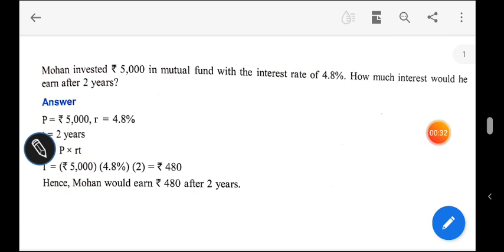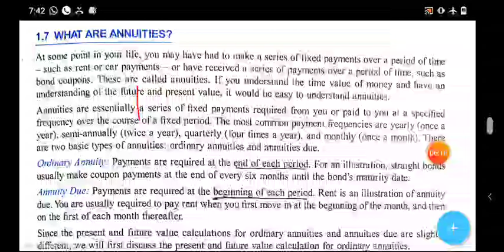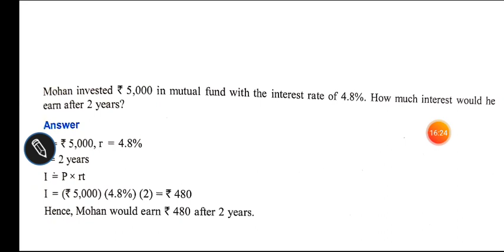JAIIB PREPARATION-ACCOUNTING AND FINANCE FOR BANKERS-CHAPTER 1